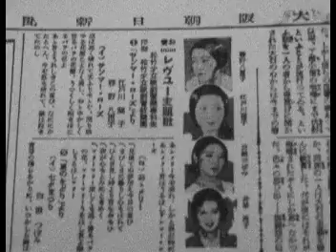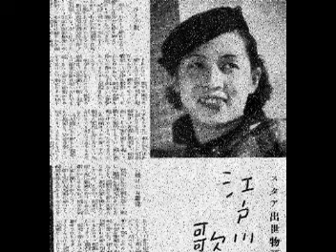江戸川蘭子 タンゴ・ローザ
江戸川蘭子　タンゴ・ローザ　松竹少女歌劇団レヴュー『タンゴ・ローザ』主題歌。彼女のＳＰレコードはたまに見かけます。水の江滝子とコンビだったようですが短髪で話題の水の江が特出していたようです。自ブログ